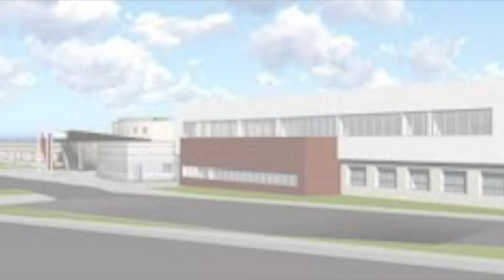McTavish News, Feb. 21, 2019